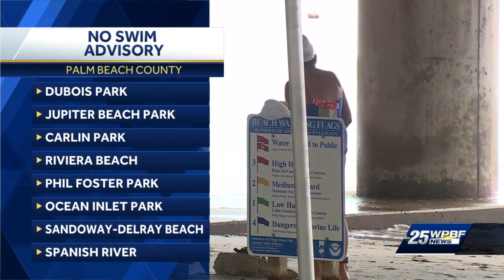South Florida 'no swim' advisories in effect